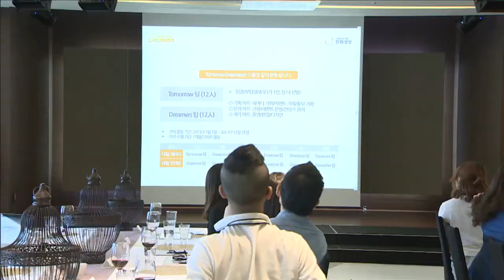한화생명 - Tomorrow Dreamers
지난 28일, 한화생명에서는 대학생 서포터즈 Tomorrow Dreamers 발대식이 열렸습니다. Tomorrow Dreamers 는 온라인 상에서 한화생명의 대고객 소통기반을 확대하고, 스마트폰과 태블릿 PC등을 활용 가능한 콘텐츠 생산을 위해 기획됐는데요. 앞으로 6개월간 활동할 예정입니다.

Tomorrow Dreamers 발대식에는 24명의 대학생과 브랜드전략팀 이관영 팀장 등이 참석해 열정적인 활동을 독려했습니다.

Tomorrow Dreamers는 다양한 직업군의 전문가와 함께 '내일'에 대한 희망찬 이야기를 나누는 '내일 세미나'를 개최하고, 2030 고객들에게 생소한 보험 및 금융이야기를 쉽고 재미있게 전달할 수 있는 온라인 콘텐츠를 생산하게 됩니다. 또한 콘텐츠는 한화생명 공식 온라인 채널과 개인 SNS를 통해 전파될 예정입니다.

한화생명은 온라인 상에서 브랜드 인지도와 이미지를 제고할 것으로 기대하고 있으며, 2030 잠재고객을 대상으로 한화생명의 선호도와 금융전문가 이미지를 높여나갈 예정입니다.